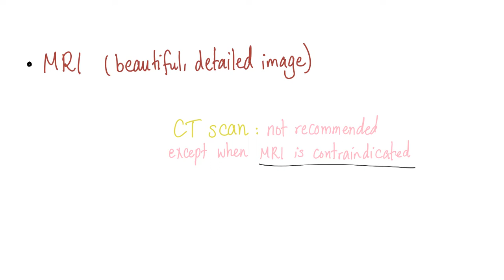Rheumatology...Concepts of Imaging Studies